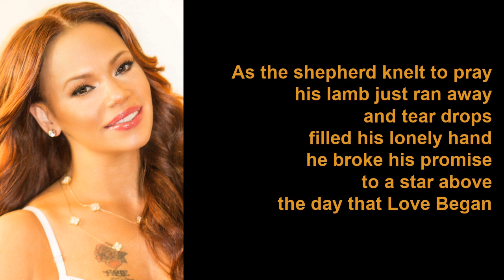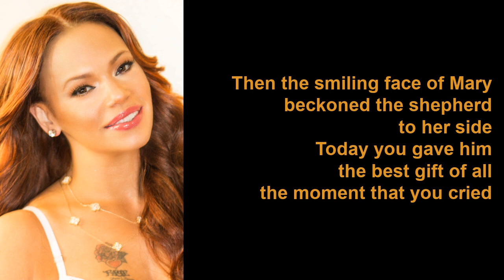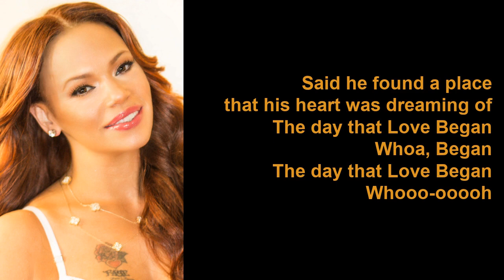The Day That Love Began by Faith Evans (Lyrics)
The Day That Love Began is a single on Faith's holiday album, A Faithful Christmas.